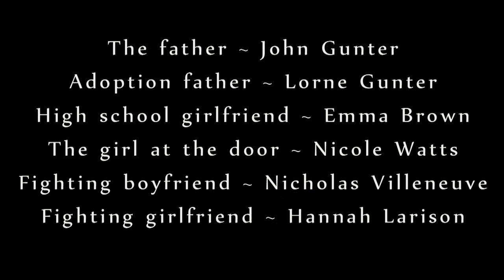Diverge - IB Short Film SL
Our IB Film Project at Standard level for our Film Studies class at Jasper Place High School! Enjoy!

Directed, written, shot and edited by: Josh Goodings, Emma Brown, John Gunter and Nicholas Villeneuve

Starring (in order of appearance):
John Gunter
Nicholas Villeneuve
Hannah Larison
Emma Brown
Nicole Watts
Lorne Gunter